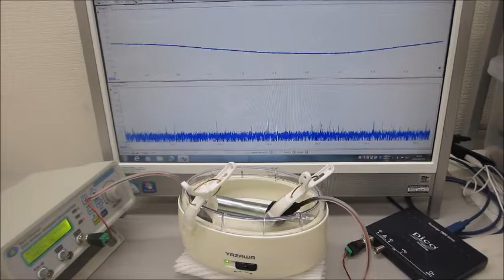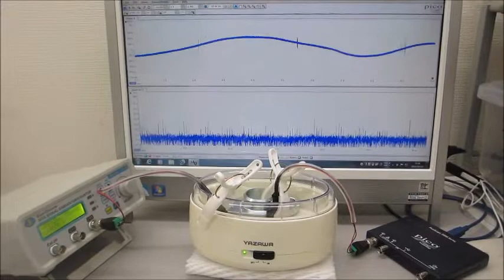超音波の音圧測定・解析システムと超音波発振制御システムによる実験 ultrasonic-labo